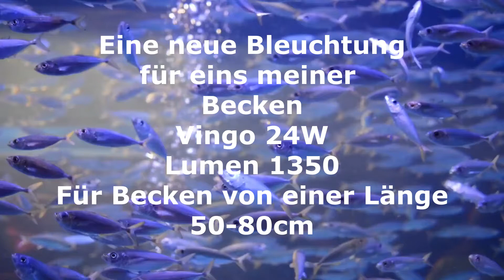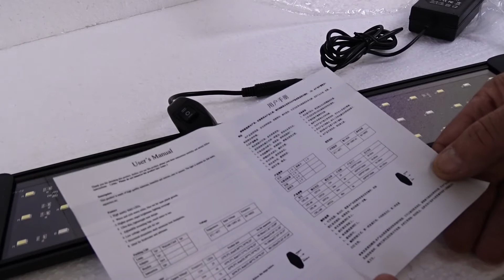Aquariumbeleuchtung im Test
Ich teste heute eine preiswerte Beluchtung für das Aquarium.